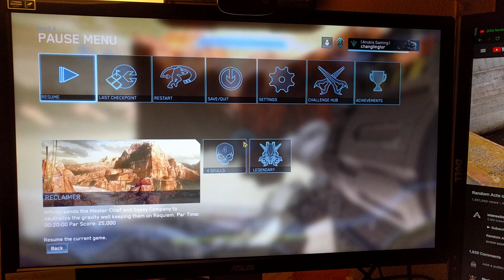HALO 4 having issues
I'm making a new video, but halo 4 said no